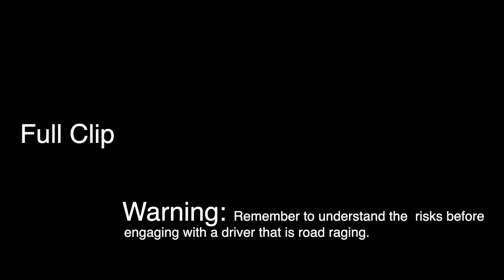[NSFW][Updated Description] Humans are too emotional. Driverless cars needed ASAP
You little assssssssssshole! Update:

Driver’s account was suspended on Uber while they investigate further, and they were penalized on Lyft. Uber called, and Lyft emailed.